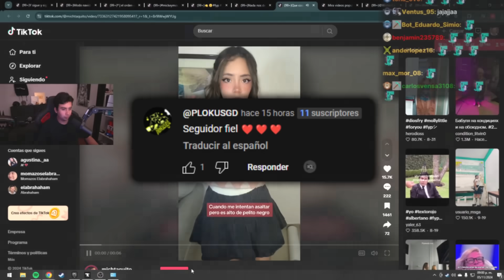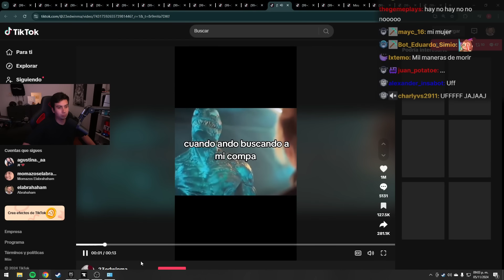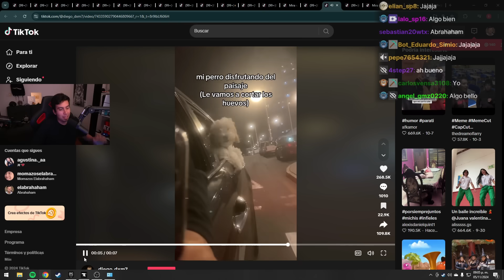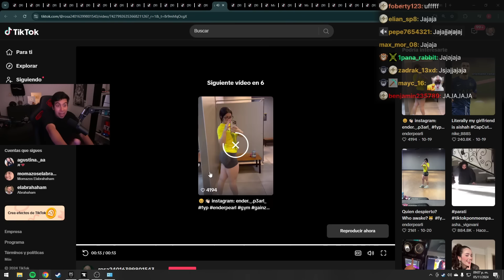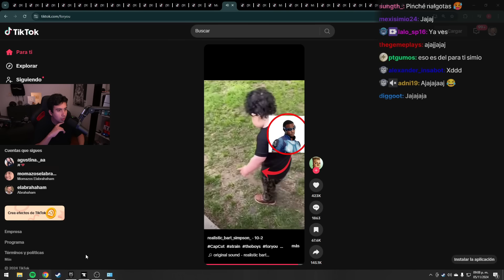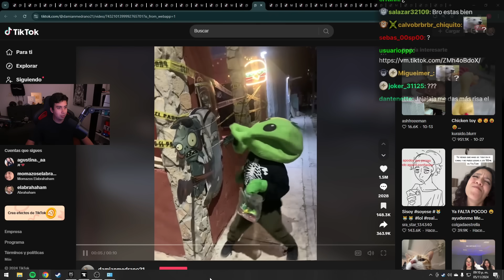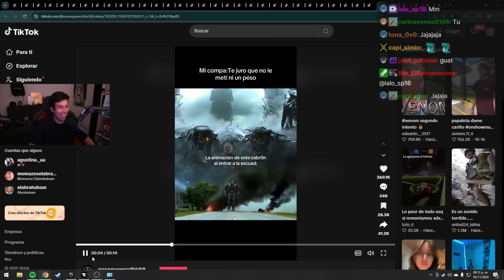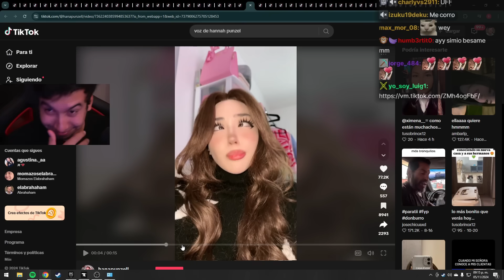Estos TikToks Estan Como Me Goofy